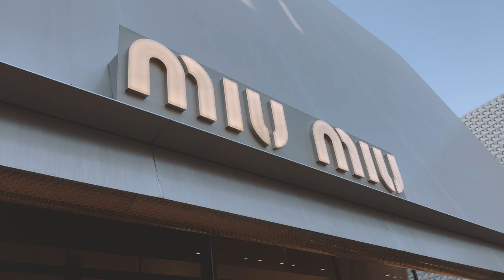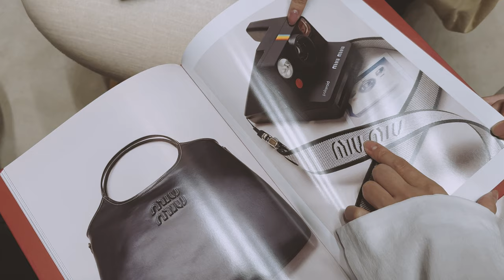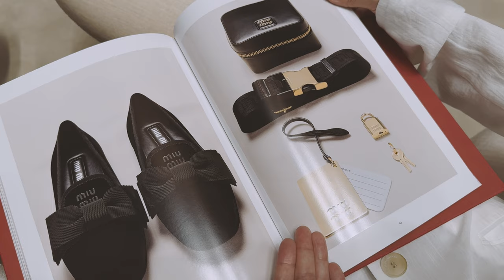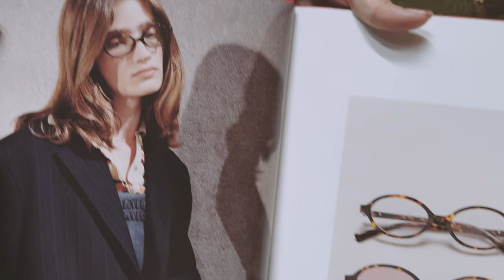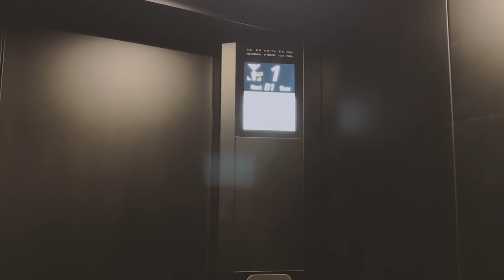【Shopping Vlog】Miu Miuのホリデーコレクション【パックT事件】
Miu Miu Holiday 2023の受注会に行ってきましたよ😃
パックTがあったんですけど・・まさかこんなことになるなんて！

‹目次›
0:00 オープニング
0:42 みんなが欲しいサングラス
1:13 ホリデーコレクション
1:57 マーシャルコラボ
2:18 パックT（事件前）
4:07 ハンガーラック
5:56 カタログ（可愛い小物たち）
6:52 パックT（事件前②）
7:06 シャンパンタイム
9:01 パックT事件
10:38 メンズ試着①
11:33 メンズ試着②
11:52 レディース試着①
12:34 レディース試着②
13:20 レディース試着③
13:54 レディース試着④
15:19 メンズ試着③
16:26 レディース試着⑤
17:02 レディース試着⑥
17:27 レディース試着⑦
17:55 レディース試着⑧
18:18 ファッションチェック
18:47 特別な場所へご招待
20:24 エンディング

‹衣装クレジット›
AWA
Jacket: KANAKO SAKAI
Tops: Miu Miu
Bottoms: extreme cashmere
Shoes: Miu Miu x Church's

AWAの夫
Tops: Peter Do
Pants: Miu Miu
Belt: Miu Miu
Shoes: Bottega Veneta